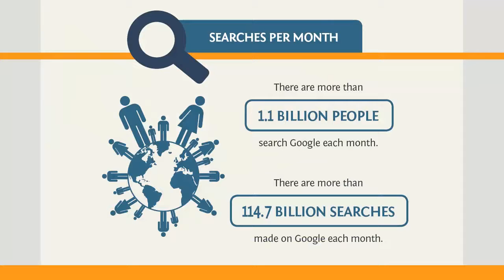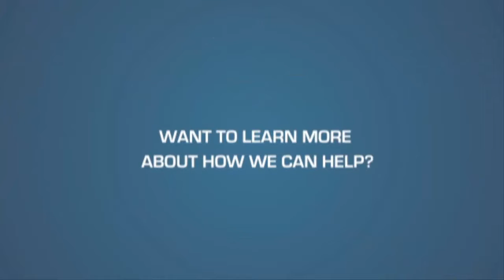France Privacy Regulator Imposes Fine on Google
France's privacy regulator, the Commission Nationale de l'Informatique et des Libertés (CNIL), has decided to take action on Google over their privacy policy. The international privacy regulator says that Google has failed to comply with its standards for privacy transparency in Google's privacy policy, and has issued the search giant a fine of $400,000, or roughly €296,000. Watch today's Daily Brown Bag to learn about the suit that the French privacy regulator, CNIL, has issued to Google and what it could reveal about Google's stance on search privacy.